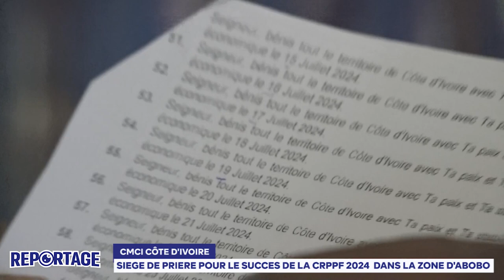REPORTAGE - SIEGE DE PRIERE POUR LE SUCCES DE LA CRPPF 2024 DANS LA ZONE D'ABOBO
La Zone d'Abobo a tenu un siège de prière dans le cadre des préparatifs de la 16e EDITION de la CRPPF , prévu pour s'ouvrir le 1er Juillet 2024